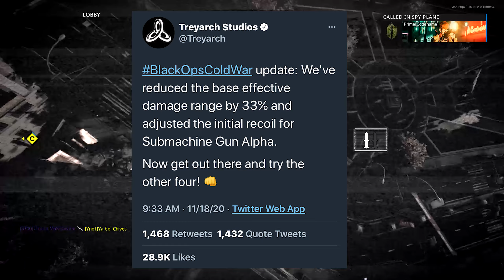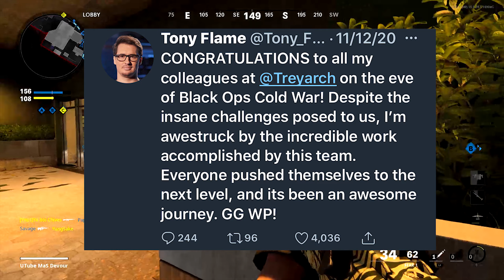Cold War BEST CLASS Setup (The PRO Players Weapon Of Choice) - Black Ops Cold War Search And Destroy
Aloha Family On Today's Episode Of Cold War BEST CLASS Setup (The PRO Players Weapon Of Choice) - Black Ops Cold War Search And Destroy !
(If You've Read This Far You're Beyond Sexy 😍😍 Comment "Suh Devour" So I Know)